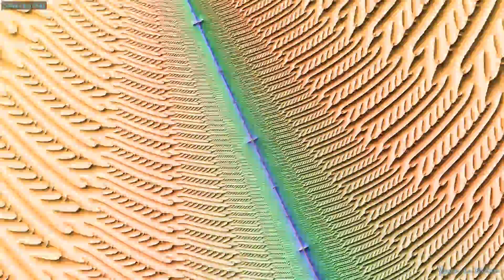Mzrilt2 - Extraits d'un Zoom Mandelbrot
Zoom dans l'espace de Mandelbrot réalisé avec Kalles Fraktaler 2.7, test de mon propre Movie Maker,monté avec Sony Vegas 13.
Calculé en 7680x4320.